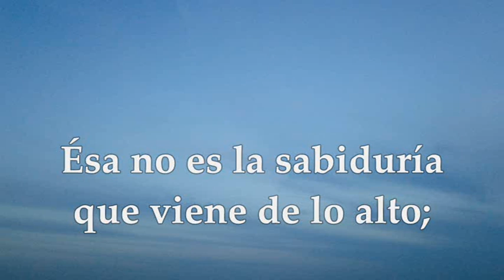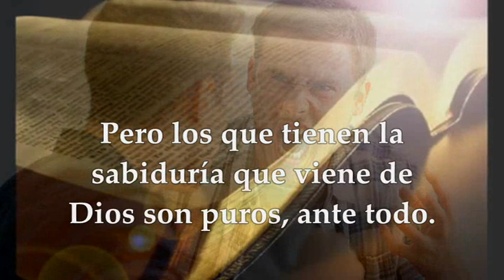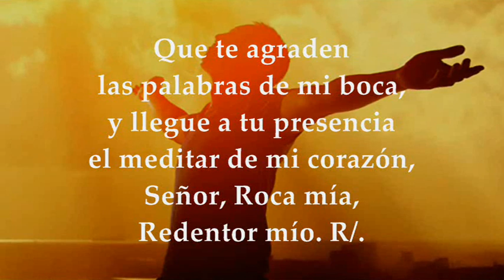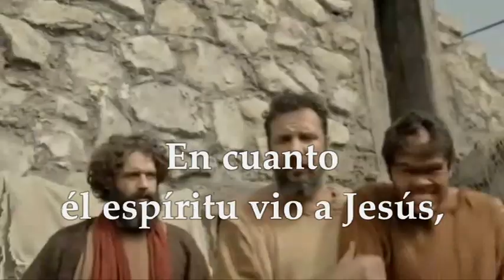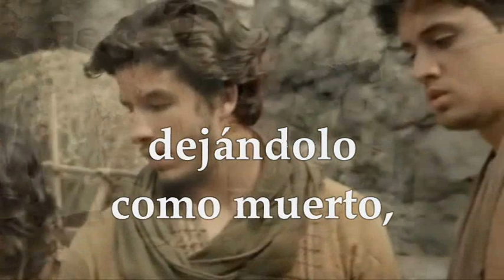EVANGELIO DE HOY LUNES FEBRERO 21 DE 2022 | MARCOS 9,14-29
EVANGELIO Y LECTURAS EUCARISTÍA LUNES FEBRERO 21 DE 2022 LUNES SÉPTIMA SEMANA TIEMPO ORDINARIO CICLO C Santiago St 3,13-18 Salmo 18,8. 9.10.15 R/. Los mandatos del Señor son rectos y alegran el corazón Evangelio según san Marcos 9,14-29